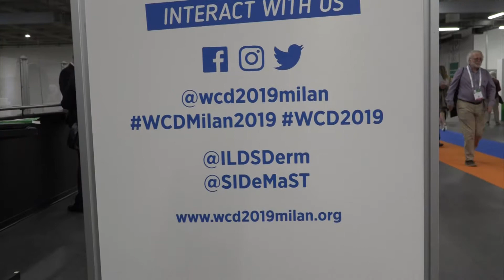Dermatite atopica e concomitanti manifestazioni infiammatorie di tipo 2, come gestirle?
Prof. Antonio Costanzo
Responsabile Unità Operativa di Dermatologia all'Humanitas di Milano